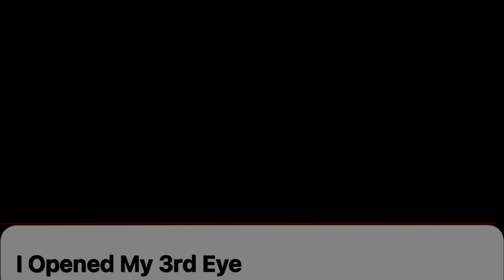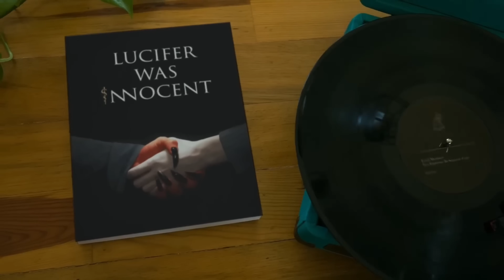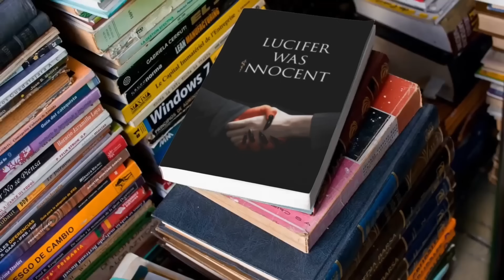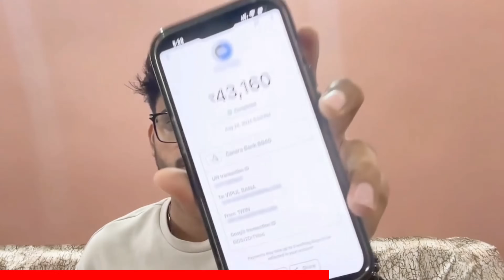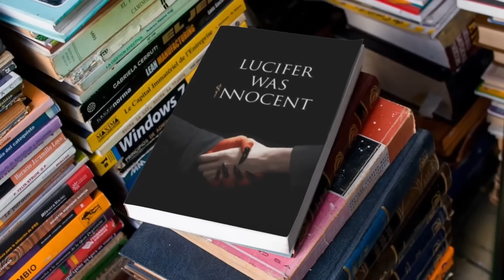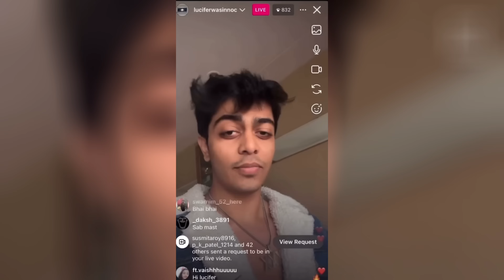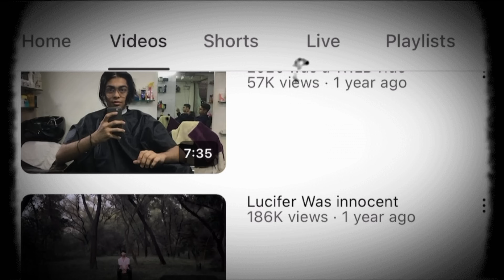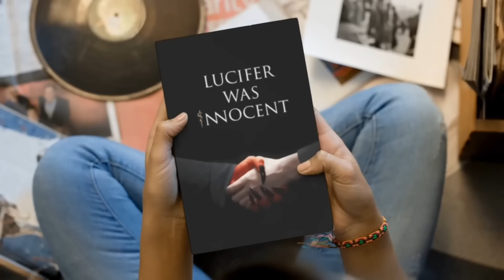The Tirth Parsana Roast😅 || Lucifer Was Zahil || RANA 2.O